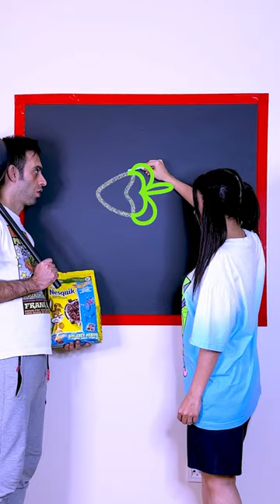Can You Draw a Strawberry with a Single Uninterrupted Line! 🍓 😱🪄 challenge #